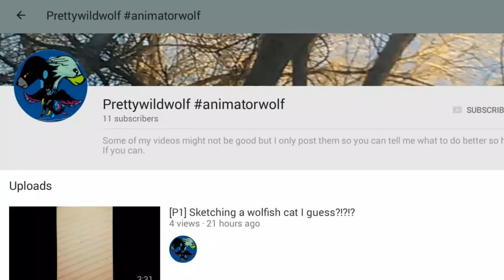Subscribe to these two amazing people